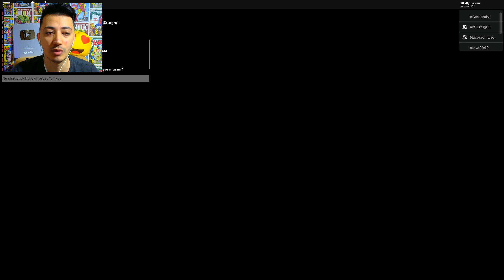YENİ GRANNY KATİL DOMUZ OLDUM ÇOK KORKUNÇ ROBLOX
Roblox videolarının yeni bölümünde korkunç domuz oldum.